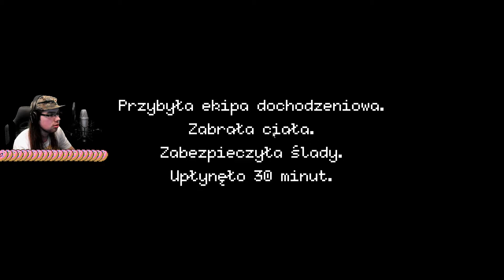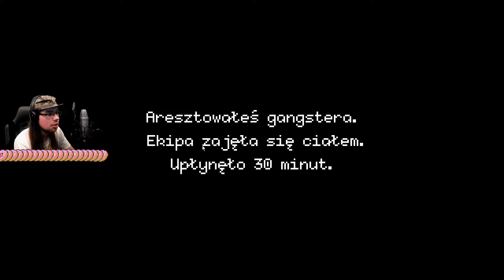Beat Cop [PL] #16 - Stracony trop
W dzisiejszym odcinku nasza jedyna szansa na odnalezienie kasety okaże się martwa. Kto zabił i dlaczego? Zobaczymy. Zapraszam do oglądania. :)